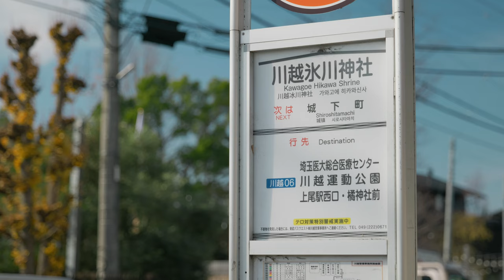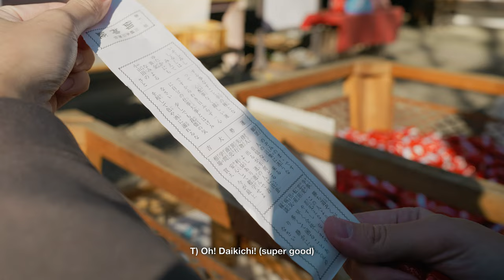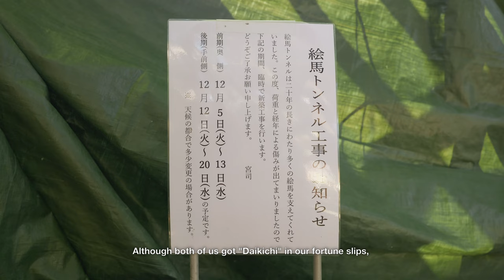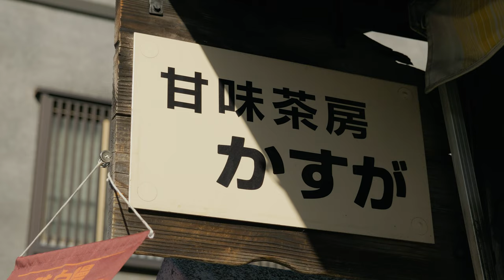KAWAGOE | Best Day Trip Destination from Tokyo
At the end of last year, I took on a spontaneous day trip to Kawagoe with my fellow creator, Takubon.
Historic power spots that bring good fortune, a diverse array of local food, and unique experiences exclusive to the area.
In this video, I will showcase the allure of Kawagoe, highlighting the nostalgic beauty. Enjoy!

■Gear I used in the video
Camera: LUMIX S5IIX
Lens: LUMIX S 24-105mm F4 MACRO O.I.S.
LUMIX S 24mm F1.8
LUMIX S 50mm F1.8 (Takbon)
LUMIX S 20-60mm F3.5-5.6(Takbon)
Filter: NiSi TRUE COLOR ND-VARIO 1-5 stops
NiSi SWIFT ND16 (4 Stop)
NiSi SWIFT Black Mist 1/4

■Overview
0:00 Introduction
1:18 Kawagoe Station
1:39 Kawagoe Hikawa Shrine
3:48 Kawagoe Ichibangai Shopping Street / Kasuga
5:20 Karaki mokkou Chopstick Crafting Workshop
7:15 Highlight of the day trip